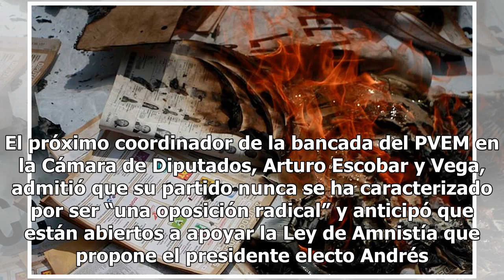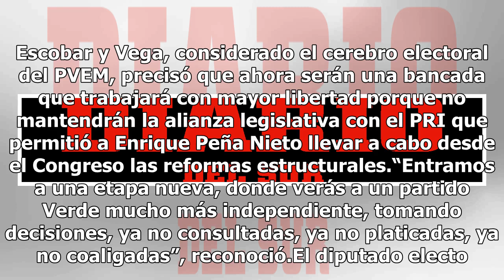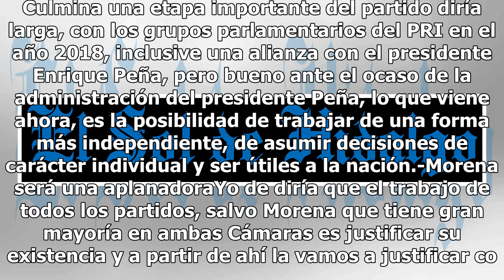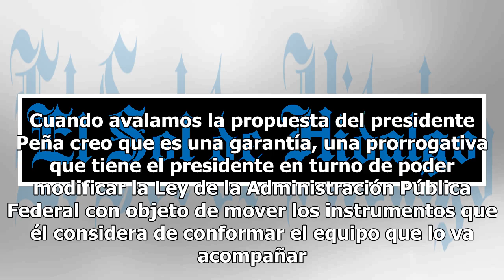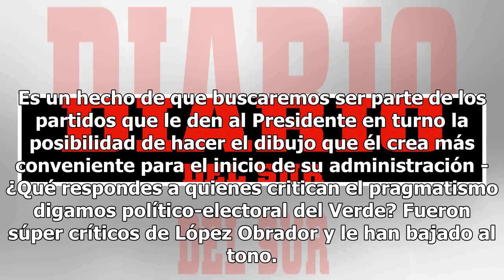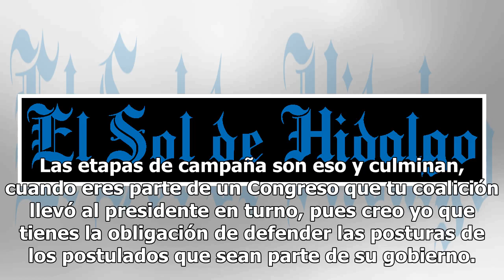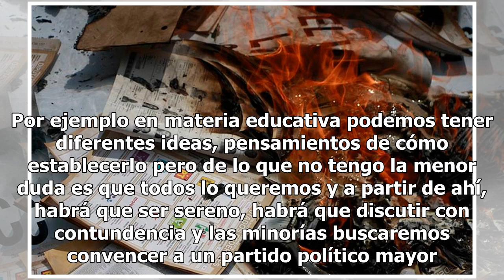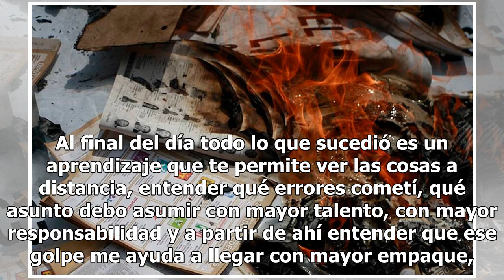El trabajo de todos los partidos, salvo Morena, es justificar su existencia: Arturo Escobar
El próximo coordinador de la bancada del PVEM en la Cámara de Diputados, Arturo Escobar y Vega, admitió que su partido nunca se ha caracterizado por ser “una oposición radical” y anticipó que están abiertos a apoyar la Ley de Amnistía que propone el presidente electo Andrés Manuel López Obrador, y s...